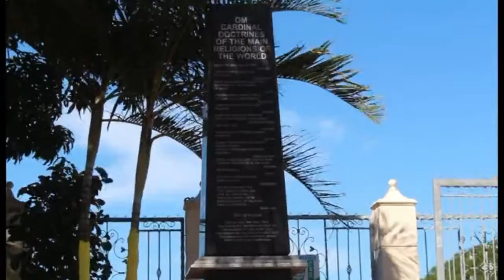Ishwar Ramlutchman Hosts Sivananda Memorial Lecture 2015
Lecture by Dr K C Dhavaraj